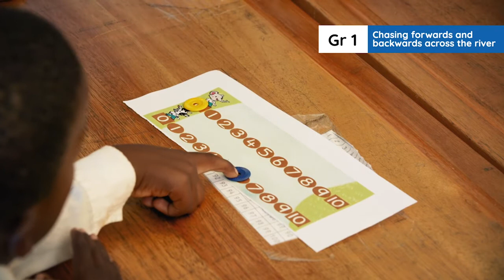2.6.1.B Term 2 Week 1 Day 1_Game